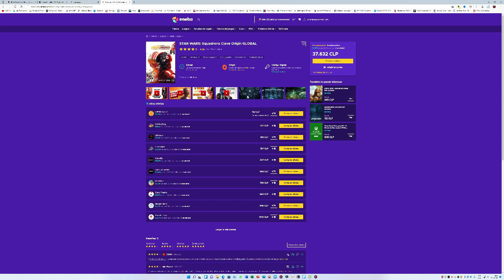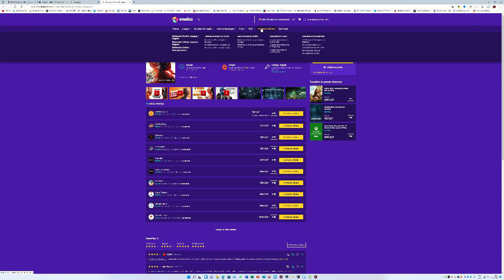Capitulo 355 The House of The Dead 4 PS3 Gameplay Re-Edicion Halloween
Una Re-Edicion Para ese Halloween de PS3.

PREGUNTAS FRECUENTES
- ¿ De donde eres ? De Chile. Vivo en Arica.
- ¿ Como te llamas ? Jorge
- ¿ Con que grabas en PC ? Action 4.
- ¿ Con que grabas en Consola ? HDMI Video Capture USB 3.0, Dazzle DVC 100 & Algunas Veces Ocupo Emuladores.
- ¿ Con que grabas en Smartphone ? Samsung Galaxy Note 20 Ultra 256GB.
- ¿ Con que grabas en Tablet ? Apple iPad 7° Generacion 128GB.
- ¿ Que camara ocupas ? Microsoft LifeCam Studio Full HD.
- ¿ Con que editas ? Wondershare Filmora X.

MARCA: MSI B360 Gaming Pro Carbon.
CPU: Intel Core i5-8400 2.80 Ghz.
RAM: 16 GB.
VIDEO: NVIDIA GeForce RTX 2070 8 GB (ZOTAC).
CÁMARA: Microsoft LifeCam Studio Full HD.
MICROFONO: Condenser Microphone SF-666.
PANTALLA: Sony Bravia LED X805E 4K Android TV.
TECLADO: Lenovo 300 USB Keyboard.
MOUSE: Microsoft Sculpt Touch Mouse Bluetooth.
PARLANTES: BOSE Companion 2 Series II.
SISTEMA OPERATIVO: Windows 11 Pro 21H2.